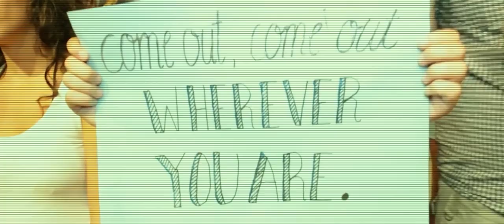Roll The Dice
Music Dominic Cini / Jonas Gladnikoff
Lyrics Etienne Micallef
video  blend malta

this song is dedicated to everyone who ever felt like an outcast,everyone who,s been discriminated,
everyone who's different,everyone who's light been dimmed

You were born to be on the frontline
Keep the crown, you will just shine
All the battles you have won
No more shadows, face the sun
Just believe in yourself in who you are
And the past will heal, remove the scars
You’re a wonder girl you will go far
Take a step, let go just be bizarre

 Dance with me and sing your heart out
Feel the heat, the beat is loud now
Find the light you should have no doubt
Touch the sky and fly so high

Don’t be moody, shake that booty
Be the star of your own movie
Feel the vibes and get all groovy
Don’t be shy and never cry

Chorus: That smile will always glow,
you only have to show
Don’t dim your light, don’t lose sight
Go on and roll the dice
The spark within your eyes
Won’t fade away, no, no, no

Life is short make hair flips count
All your problems will surmount
Move your hips dance to the beat
Keep that smile and tap your feet
Keep your heels, your head and standards high
And the dancefloor just electrify
Walk the stair of swords don’t be afraid
Be explosive like a hand grenade

chorus

ok, its my turn so...listen up
this song is all about being yourself so,
so own who you are, take a chance at life,roll the doce
and gurrl ...step...your..p"":y up

That smile will always glow,

Lyrics Etienne Micallef
and chucky bartolo (chuckys part)